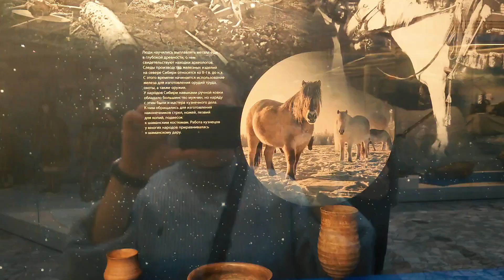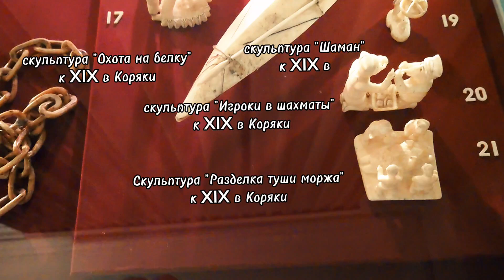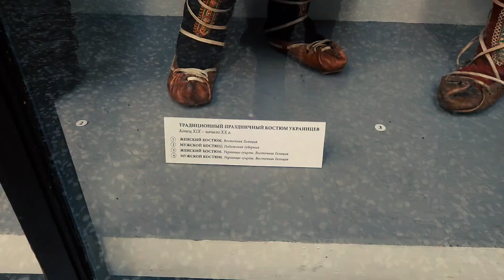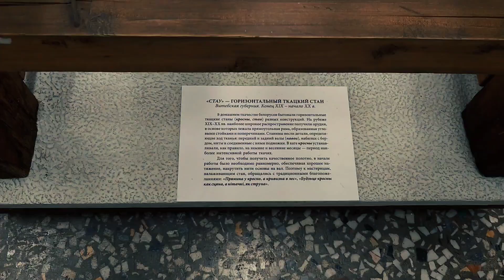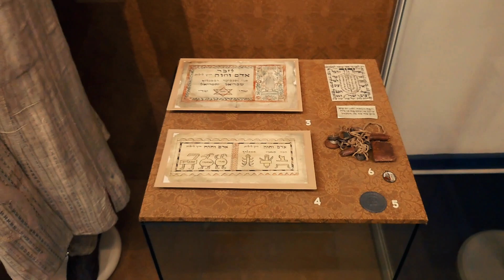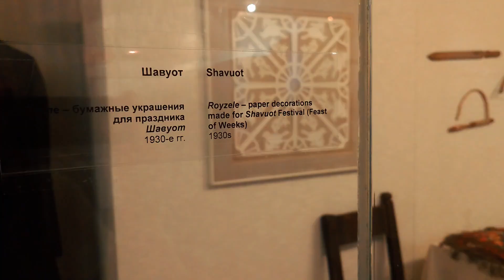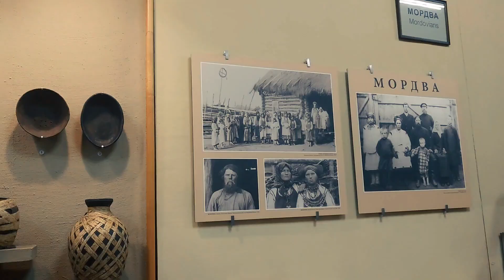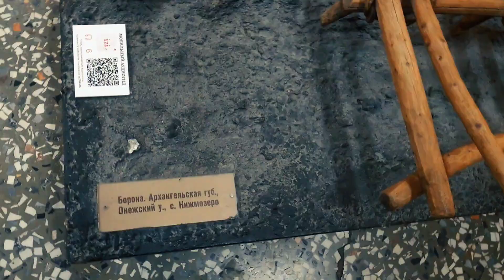Санкт-Петербург. Российский этнографический музей.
Инженерная ул., д. 4/1. Ближайшие станции метро: ст.м. Гостинный двор, ст.м. Невский пр., ст.м. Сенная, ст.м. Спасская
00:00 Главный холл
00:12 освоение русскими территории Сибири, XVII в
05:22 выстовочный зал изделий из янтаря, бивня мамонта, костей моржа, рогов животных, металла
09:34 украинцы конец XIX- начало XX вв
11:47 молдоване XIX - середина XX вв
14:00 белорусы XIX - середина XX вв
16:20 казахи, туркмеы, киргизы, узбеки
20:30 история и культура евреев в России
25:48 среднеазиаты, промыслы, торговля
27:17 шелководство и шелкоткачество
27:44 шаманизм у бурят
28:25 чуваши
28:44 народы Поволжья и Приуралья
30:10 масленница
30:25 калевала
30:42 рождество
30:58 расселение русского народа
31:25 рыболовство
31:39 обработка земель
31:46 уборка зерновых культур
32:03 пчеловодство
32:16 обработка зерновых культур
32:21 способы ловли птиц
32:36 уход за скотом
32:45 заготовка кормов для скота
32:51 обработка льна и конопли
33:01 средства передвижения
33:17 ткачество
33:28 слесарное и кузнечное дело, литейное дело
34:12 Мраморный зал